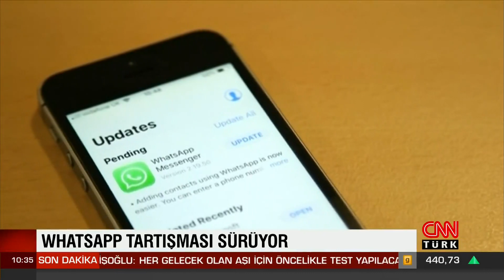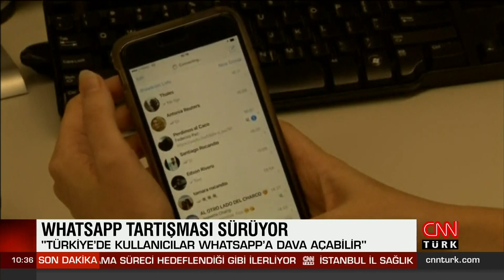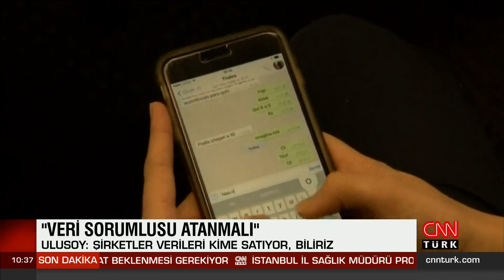Kullanıcılar WhatsApp'a dava açabilir!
Akıllı telefonlarda en çok kullanılan uygulamalar arasındaki WhatsApp'a ilişkin gizlilik sözleşmesindeki değişiklikler tartışılıyor. WhatsApp'ın yaptığı güncellemenin hukuki temeli var mı?